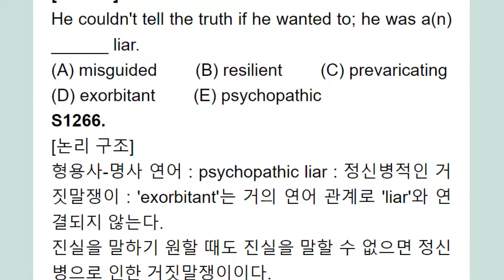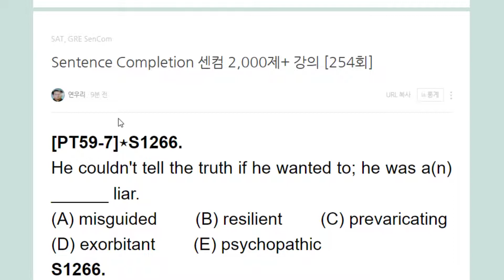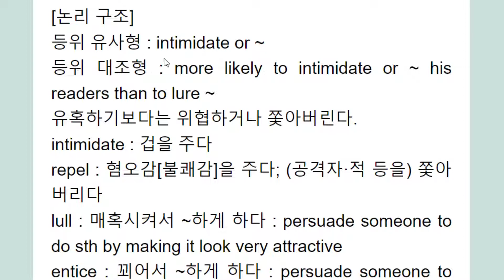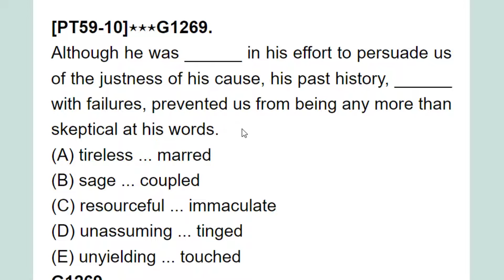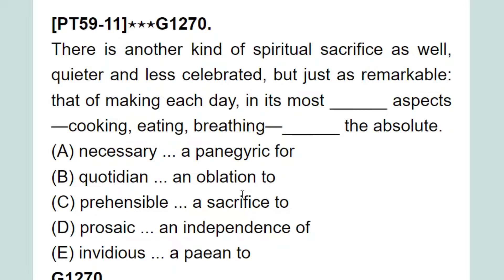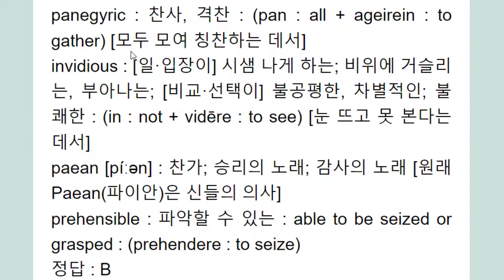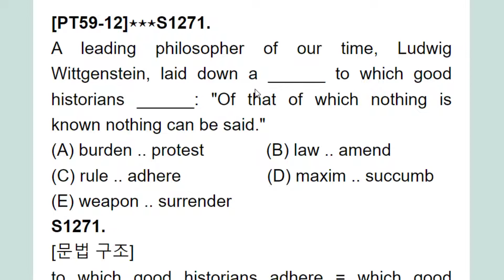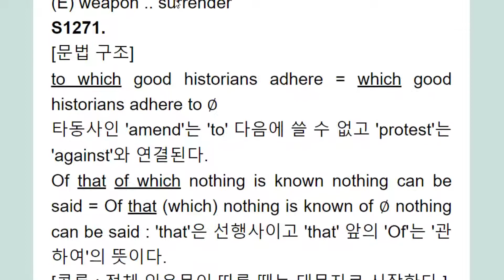Sentence Completion 센컴 2,000제+ 강의 254회